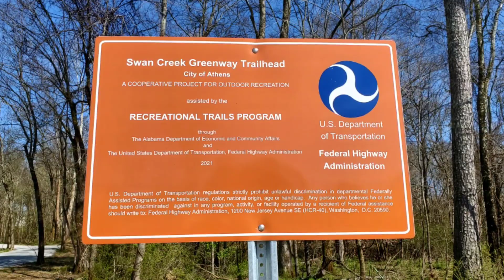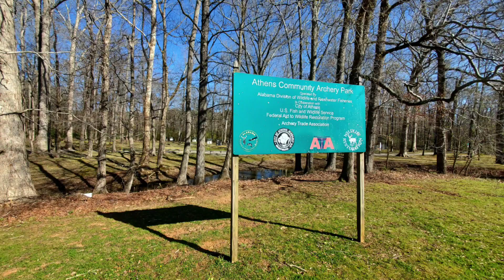2022-03-26 Swan Creek Greenway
The Swan Creek Greenway in Limestone County is a very nice paved trail with a big covered bridge.